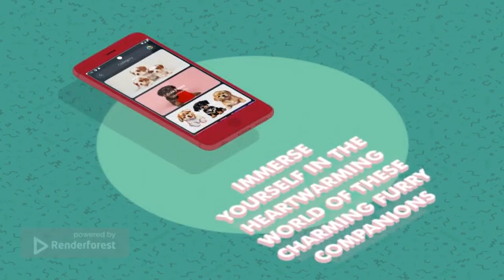Adorable Puppy Wallpaper HD 4K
Transform your screen into a haven of cuteness with our Adorable Puppy Wallpaper HD 4K collection. Immerse yourself in the heartwarming world of these charming furry companions, captured in stunning high-definition detail.

Our curated selection features a diverse array of adorable puppies, each exuding its unique personality and charm. From playful bundles of fur to serene moments of puppy contemplation, our wallpapers capture the essence of canine delight. Whether you're a dog lover or simply appreciate the therapeutic effect of cute visuals, our collection is designed to bring joy and warmth to your digital space.

Why settle for ordinary wallpapers when you can elevate your viewing experience with the crystal-clear brilliance of 4K resolution? Our Adorable Puppy Wallpaper HD 4K ensures that every detail, from the twinkle in their eyes to the softness of their fur, is portrayed with unparalleled clarity. Immerse yourself in the lifelike imagery that makes you feel like you can reach out and touch those velvety ears.

For you to enjoy this App, download the link in the first comment!!